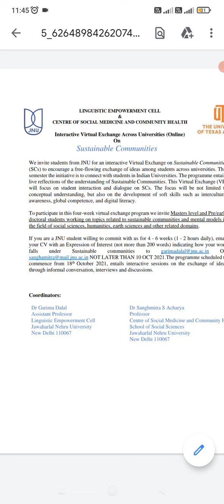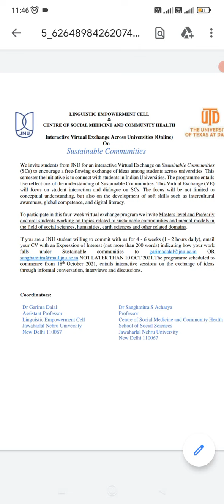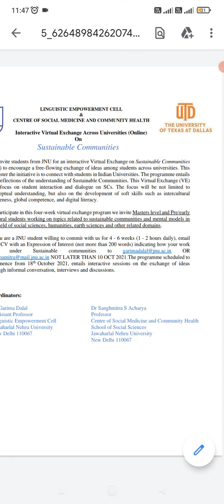JNU University Latest news || JNU admission 2021 || JNU results || JNU latest Updatelearningtime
JNU University Latest news || JNU admission 2021 || JNU results || JNU latest Update learningtime

JNU University Latest news || JNU admission 2021 || JNU results || JNU latest Update